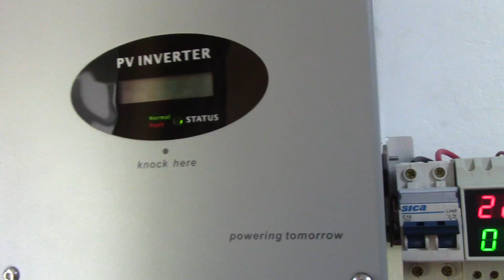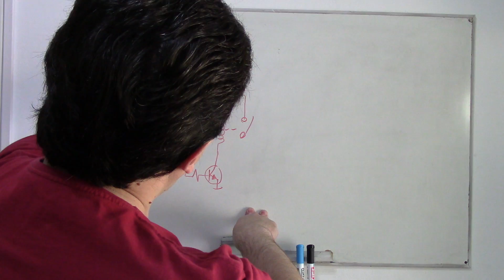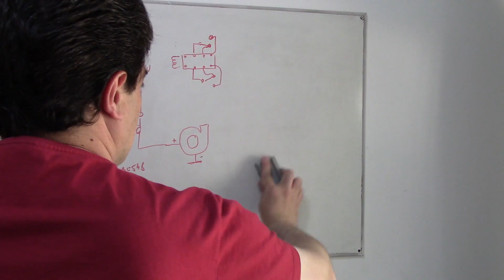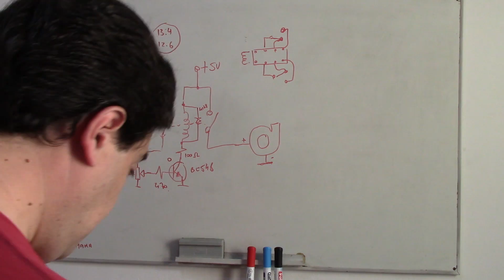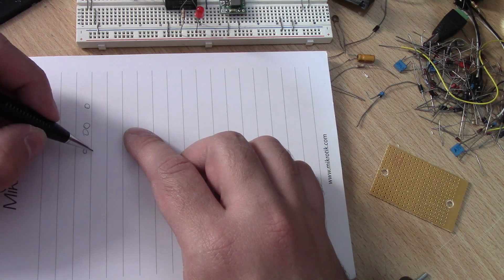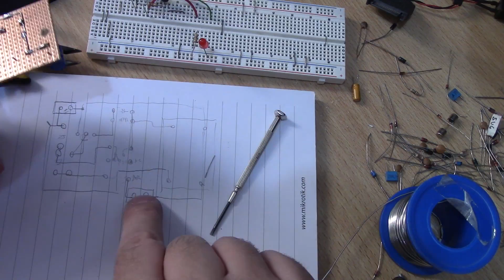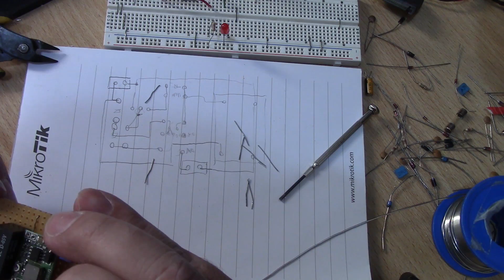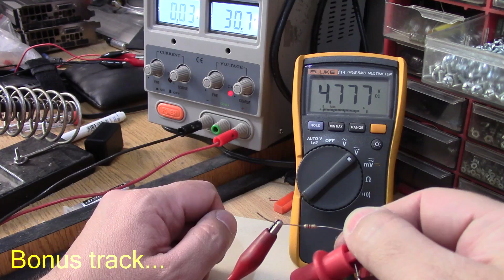Controlador de ventilador para Inverter solar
Puse los paneles que me faltaban y me doy cuenta que el inverter solar calienta como loco, para evitar que se termine destruyendo con el tiempo por temperatura,
armamos un circuito para automatizar el encendido de una turbina de una AIO lenovo para enfriar el inverter.
en el video detallo desde la idea, el desarrollo de la misma, la prueba y el armado final de la plaqueta.

espero que les guste y cualquier cosa me comentan abajo.

Si quieren colaborar para que pueda hacer mas videos y con contenido mas interesante (adquirir equipos usados para arreglar/modificar, comprar equipamiento de filmacion, etc)

tambien criptomonedas.
BTC: 38FFf9hRfMUDjgLpsX6dHVwEVrAAyFY5Er
XMR: 43iSEcEzKFXH3ey3CGmh3niK67M78TbaphHUkub4jTfGVGWnYdLoZRjBDq25uThJ3MbQRsLhpvw1fYXpWjhrAFoFSgnkZT2
LTC: Lh1Upjm8u5pp5Nnt8cmV9yN8nJny8UfahP
VTC: 3KFhg7NHeWr8cB2cz7rGwLYeXEQkXxKVdT

Si desean auspiciar en el canal/enviarme productos para review, contactenme a negocios arroba davidlightman punto info o punto ar